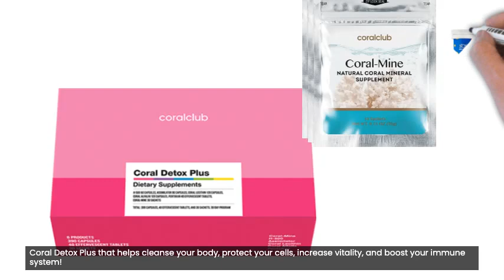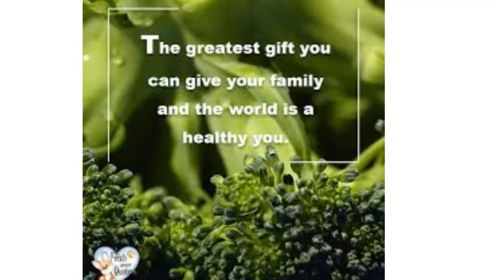Coral Detox Plus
Coral Detox Plus helps cleanse the body, protect cells, increase vitality and boost your immune system, high energy level products!